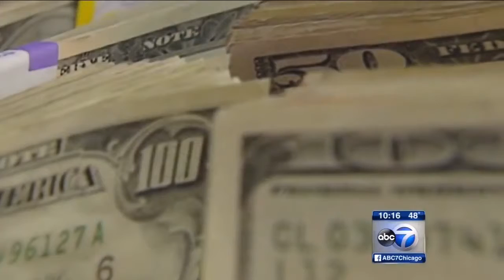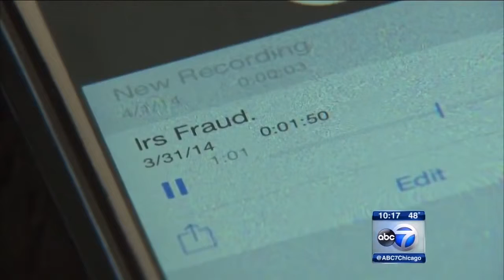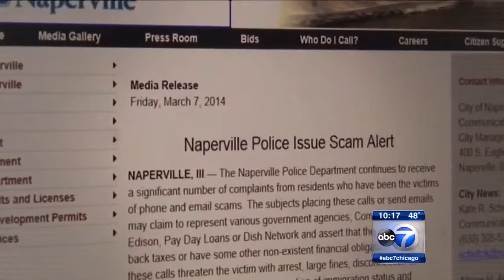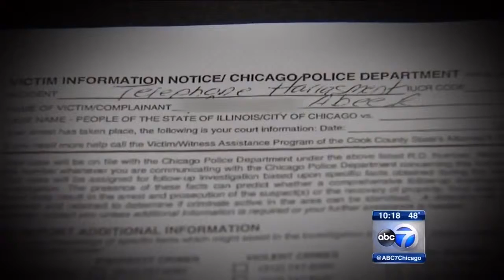CAIR Chicago Warns Muslims of Fake 'IRS' Tax Scam